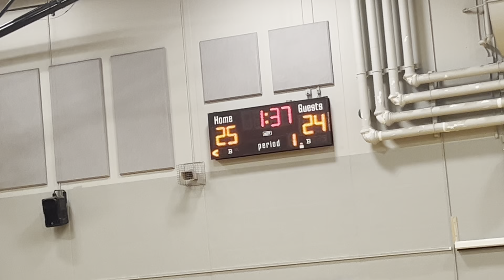Playoffs Game 2 (1st Half) Edwardsville League